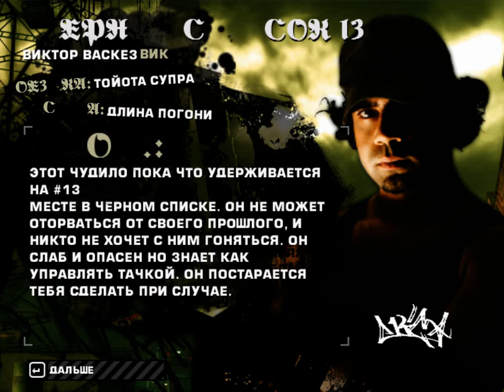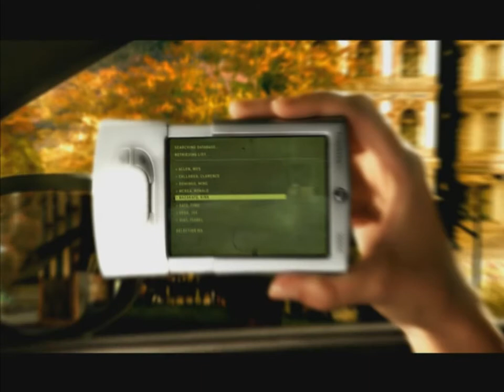Complete transmission Need For Speed Most Wanted #1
The world of breakneck speed,informed risk, luxury, adventure and chase! You, in the face of the racer, can move freely on his wheelbarrow around the city, travel around the industrial and residential districts. In the clubs of hot steam, wrapped in the smell